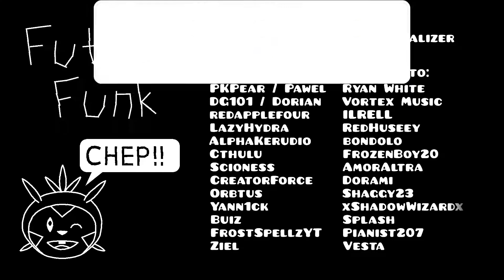Future Funk by JonathanGD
I DIDN'T DIE AT 99% AT ALL